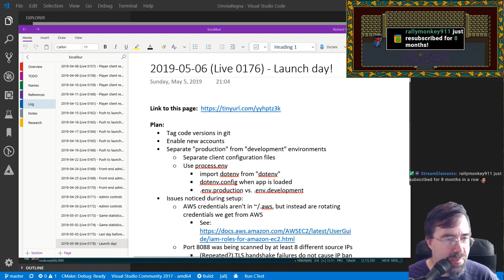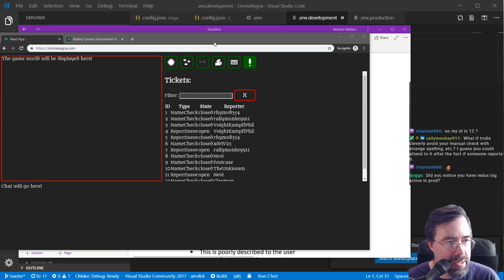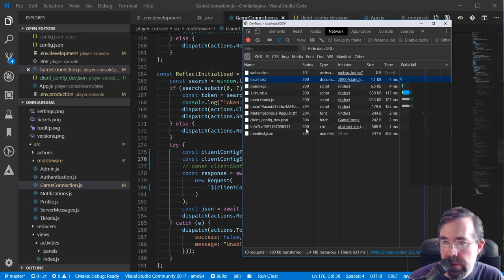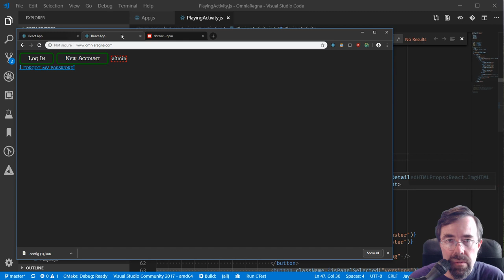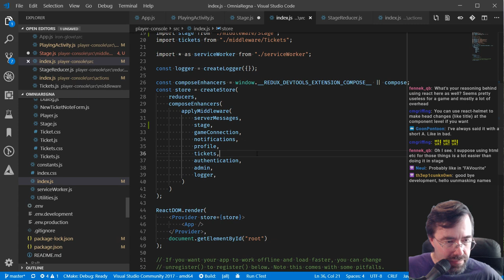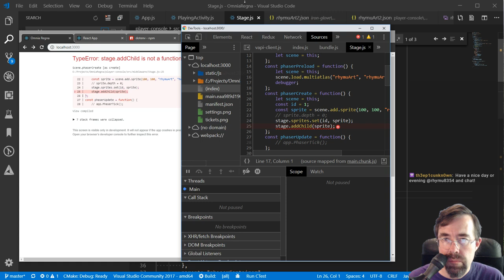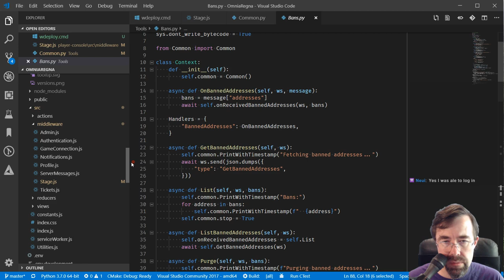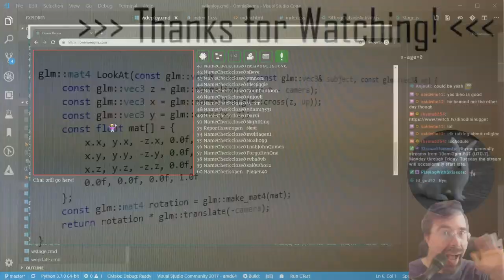0176 [ C++/React/Redux ] Launching server platform online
This stream I launched the platform for my game online!  The servers ran almost perfectly, and I collected a lot of helpful suggestions and bug reports from viewers.